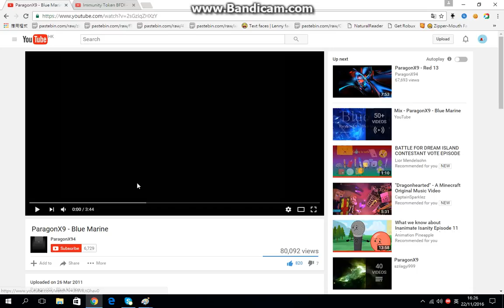Recommended Characters Needed for The Limbless Objects Battle